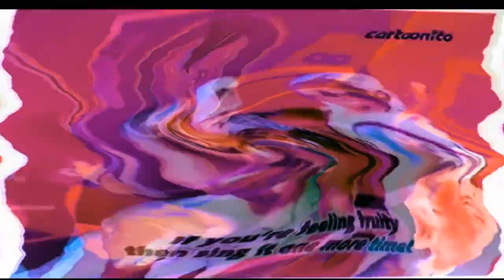{REQUESTED/WB KIDS VIDEO And NOSTALGIC EDIT} Cartoonito Kararoke Bonjour Banana in Old School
Requested By MediaPopeyesAnnieEntertainmentVideoEffects2004 HD And TheLighthouseVideoEffects HD

{JAPANESE}